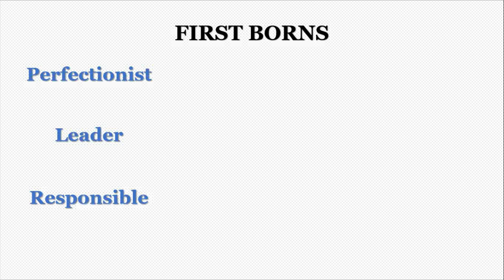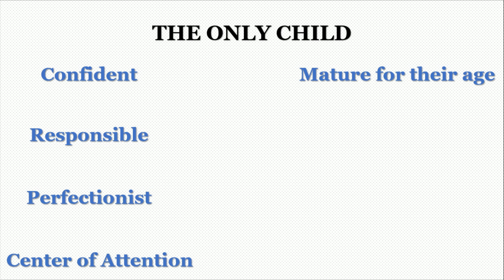What your Birth Order says about your Personality | Psycho Bytes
Click on these links before buying anything from Amazon-

India What to do on a Date (Psychological Trick) What your Birth Order says about your Personality

We all know the perception of only children, youngest children, older children, and, of course, the overlooked middle child, but how much of that is real?

Well, it’s definitely true that the order in which kids are born has an effect on their personality. But it’s still unclear whether it’s nature or nurture that dictates it.

Psycho Bytes, as the name suggests is all about those psychological facts, psychological tricks, and psychological hacks that have the power to change anyone's life. These nuggets will be provided in the simplest possible form. Time of importance to everyone, so facts will be stated directly with some minimal explanation.

Psycho Bytes is also about how you can use Psychology to live a better life. Videos will be kept short and easy to understand.

Psycho Bytes is for anyone who is interested in knowing the psychological facts, tricks, and hacks and is not interested in getting into the details of it.

Don't miss out on the coolest Psychological tricks that you can use in everyday life. That is what this channel is all about.

You are going to get the little-known (sometimes odd too!) psychology tips that actually work in real-life. I promise you are not gonna believe some of them even work or not. But, they do!

Or do you want to know off the record psychological tricks to mess with people's minds?

I will be uploading 2 amazing psychology videos per month.